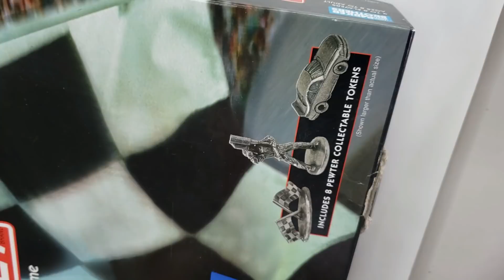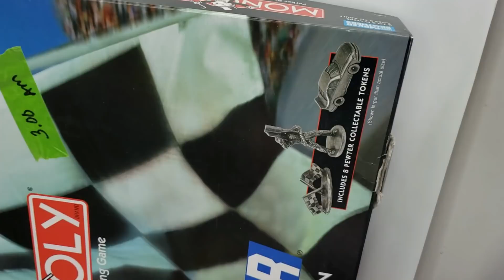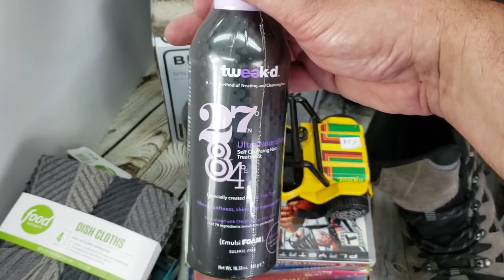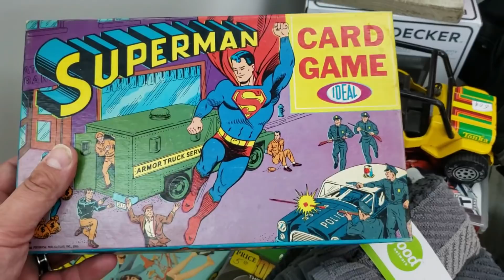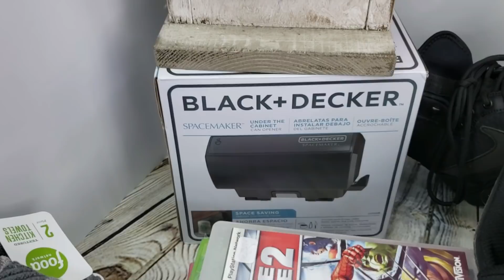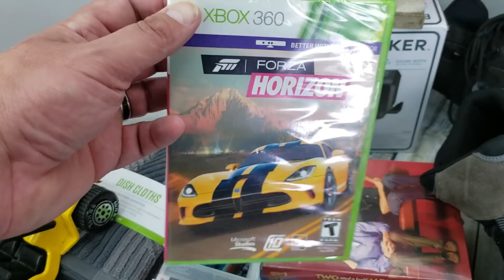Why So Many Shoes ? Friday Garage Sale Finds Yard Sale Haul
Why So Many Shoes ?  Friday Garage Sale Finds - What Did I Find Today - Fri. June 7th

This is just a little look into the day in the life of my Part Time Ebay & Poshmark Reseller Journey
Today is Friday June 7th and I’m off today so I’m going to check out a couple local yard sales going on today. I Found a lot of really nice things to Sell,  Items like Harley Davidson, Vintage Tommy Hilfiger, Electronics, Collectibles, Toys, Video Games,  Shoes & More

This Video is to give you an idea of just some of the items I source, What I pay for them and what they sell for and why I chose them Some of  the Brands that Sell well for me.  Maybe I’ll even share a BOLO or 2 along the way.

 ( Get $5 off your 1st purchase on poshmark when you sign up using my code after you make your 1st purchase. )